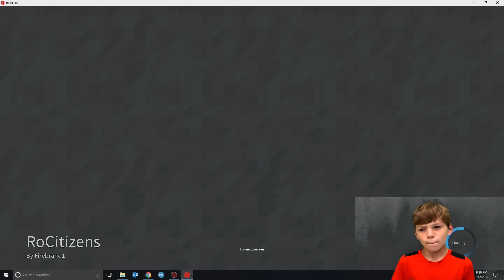Crime Is On The Loose | Rocitizens Roblox Game Adventures EP-4 | Gaming With Tyler Davis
Tyler goes on another crime spree in Rocitizens on the Roblox game.

Musical.ly: wearethedavises